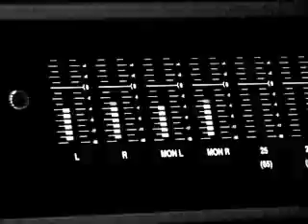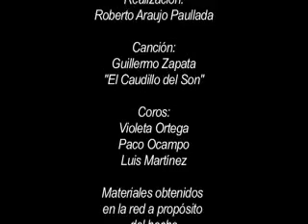La Periodista-Canción a Carmen Aristegui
La canción del "Caudillo del Son" se refiere al lamentable hecho de censura que vivimos en México al retirar del radio a la Periodista Carmen Aristegui.
Este video es un homenaje a la mujer valiente, inteligente y comprometida con la verdad que realmente informaba:con afecto para Carmen